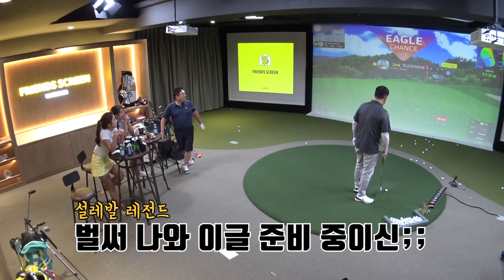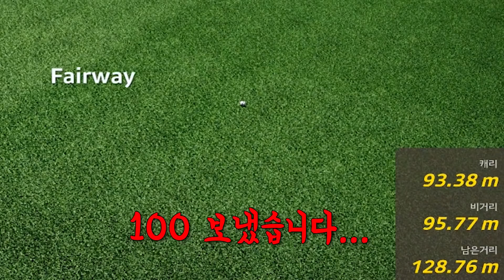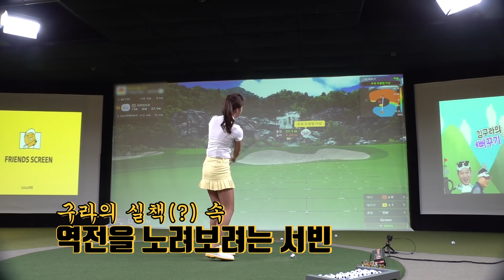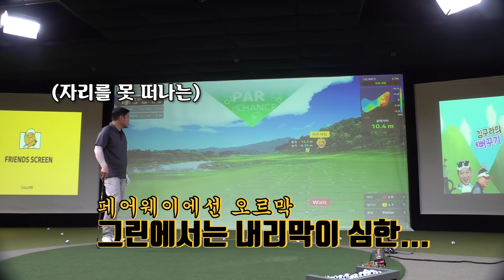일 내나요 뻐꾸기들ㅋㅋ식스센스급 충격반전, 숨겨둔 실력 대방출하는 날! [김구라의 뻐꾸기 골프 TV] 스페셜 ep1-4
*본 영상은 (주)카카오브이엑스 간접광고 내용을 포함하고 있습니다.

안녕하세요, 뻐꾸기골프TV 구독자 여러분!

지난 3편에서 안정적인(?) 호흡을 보여주는
두 프로님들과 대비해 서로를 탓하며 애정전선이 심하게 무너지져 내리는
우리 두 뻐꾸기들의 모습을 볼 수 있었는데요.

아니 근데 이거 무슨 일이죠ㅋㅋ
그 동안 마치 접어주는 골프를 해온 것인지,
아니면 그간 눈에 띄게 실력 향상이 된 것인지
피닉스처럼 부활하는 구라 뻐꾸기
자칭 젠틀맨 초롱이 뻐꾸기의 대반전 실력까지!

당황하는 우리 프로님들..
혹시 구독자 여러분들은 어느 팀의 승리를 점치실까요ㅋㅋ
그 결과 다 같이 확인해보시죠!